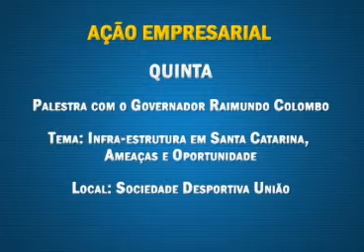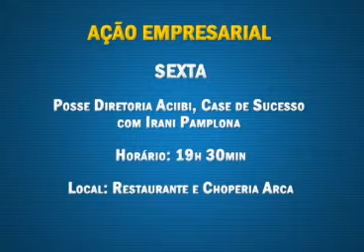Semana de Ação Empresarial em Ibirama